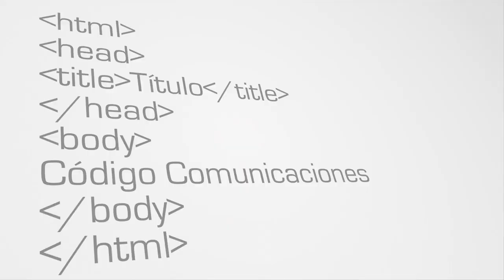Código TV: El pezweon y Super Manco por primera vez juntos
Dos de los personajes peruanos más queridos como lo son el pezweon y Super Manco, se juntan para presentarnos por primera vez una aventura animada. Conversamos con sus creadores y nos contaron más detalles acerca de este corto.